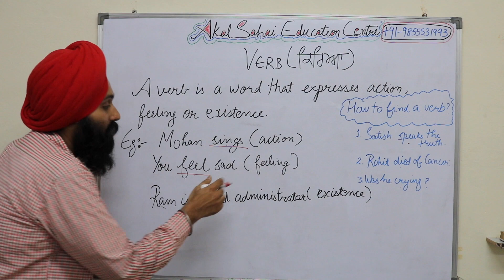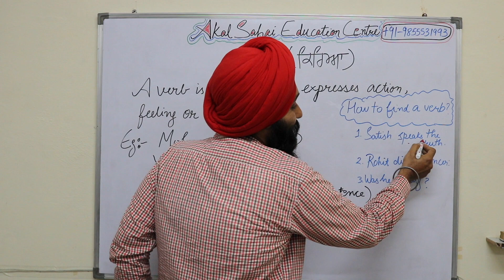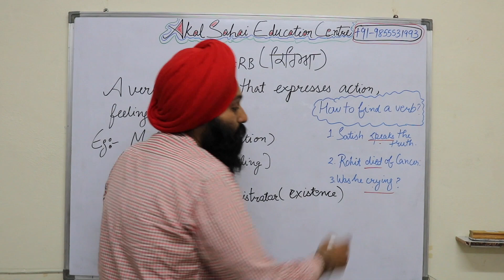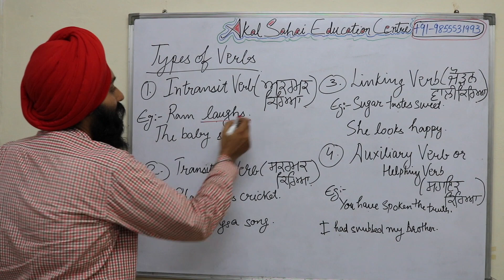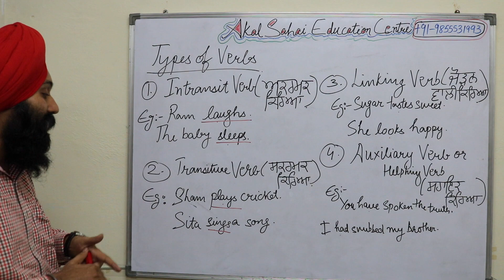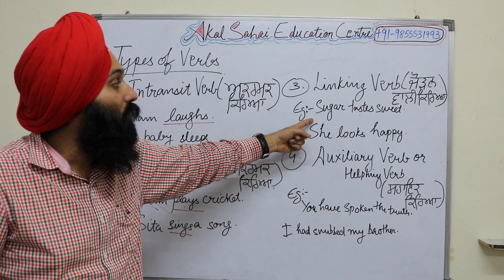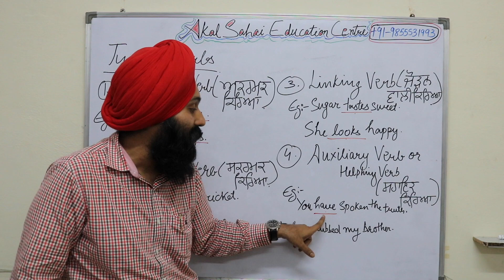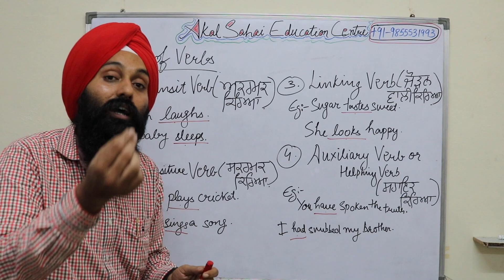Episode - 4 (Introduction to Parts of Speech) English Grammar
The Video is mainly focused on the EnglishGrammar tenses and their meaning in PunjabiLanguage.

In addition to this, this video is of Verbs and its Types.

1. Facebook
2. Instagram